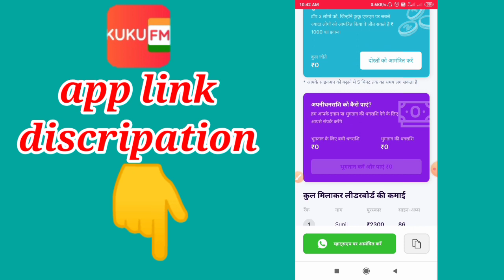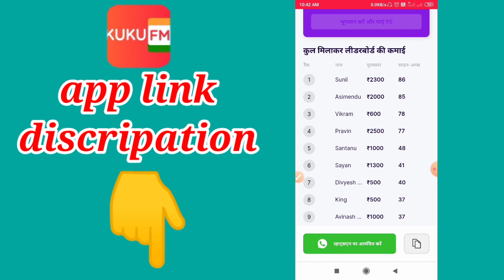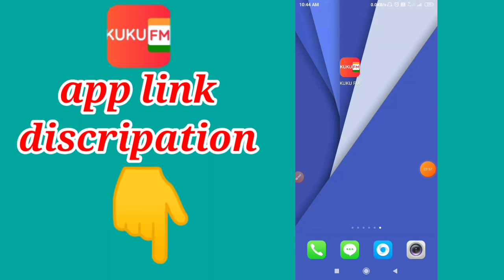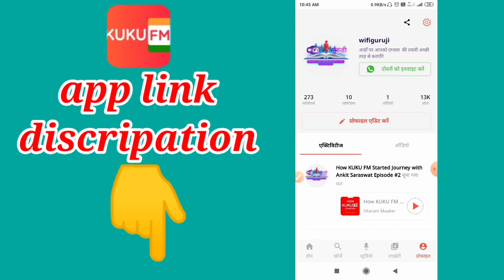How to earn kukufm with proof / अब कुकू fm से कमाएं 30000 रूपये महीने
Hello friends...
'''''''''My name is ashok and you were watching intresting channel called samrat ashok technical .

So friends my request to all that please.please

MY GEARS:-
Mic:-
Trypod:-
Green screen:-

1.1st payment from youtube,
2.first youtube payment,
3.first payment from youtube,
4.youtube first payment,
5.first youtube earning,
6.my first youtube earning,
7. manoj dey earning,
8. youtube earning,
9.youtube payment,
10.how much earning from youtube,
11. got first payment from youtube,

12. my first income from youtube,
13. earn money

🙏🙏आप सब का मेरे SAMRAT ASHOK TECHNICAL चैनल में स्वागत है ।
मे अशोक कुमार आपका बहुत बहुत धन्यवाद ।
आप लोगों के प्यार से मे आज आपके सामने प्रस्तुत हूँ ।
मे आपका एक बार फिर से बहुत बहुत धन्यवाद करता हूँ

kuku fm
kuku fm se paise kaise kamaye
kuku fm review
kuku fm net worth
kuku fm logo
kuku fm radio online
kuku fm download
kuku fm india
kuku fm which country app
kuku fm kya hai
kuku fm careers
kuku fm company
Kukufm se earning kese kare
kukufm se kamai 30000rs mahine
How to earn kuku fm
How to earn money with kukufm